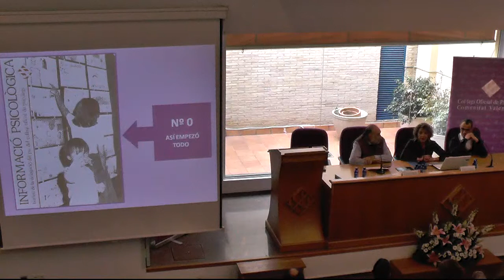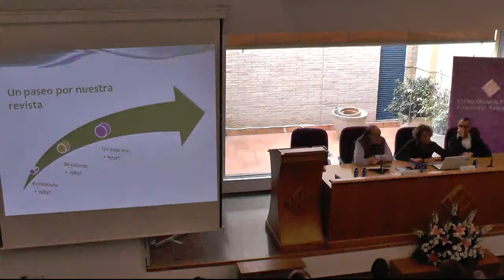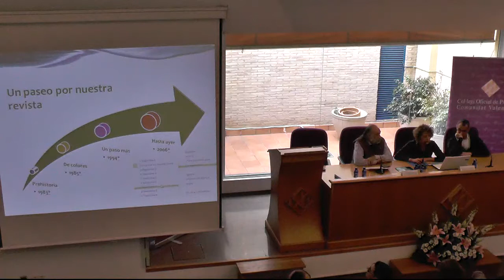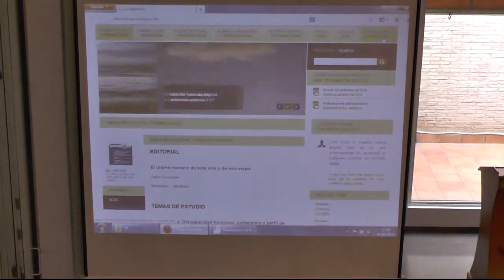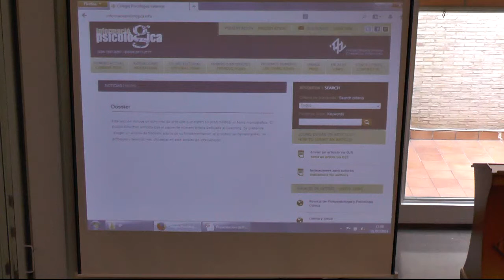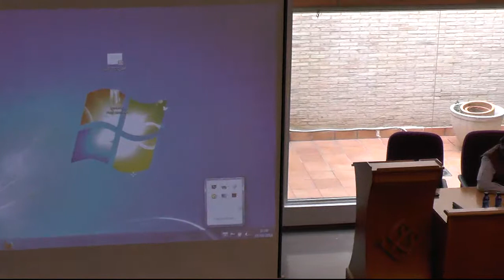XXI Jornadas profesionales del COPCV (3)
Avances en el tratamiento psicológico de la esquizofrenia.

Presentación de la revista digital "Información Psicológica"

A cargo de la directora de la revista: Dª Consuelo Claramunt Busó - Captured Live on Ustream